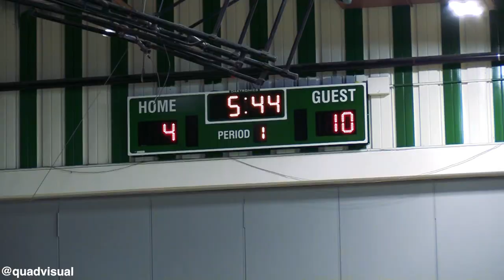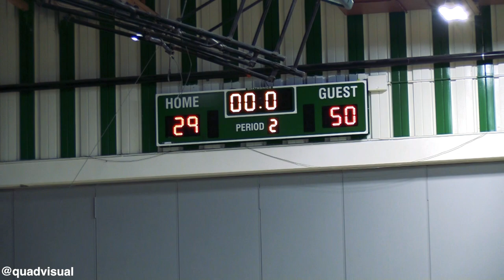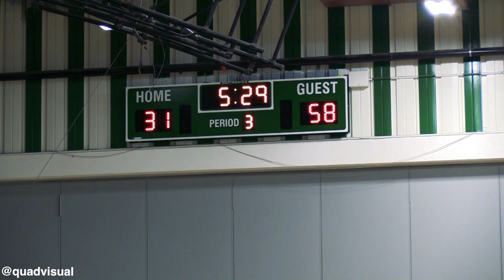Grand View Christian @ Des Moines North 12/5/2022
Grand View Christian Thunder @ Des Moines North Polar Bears 12/5/2022